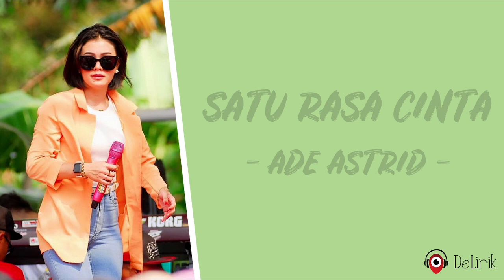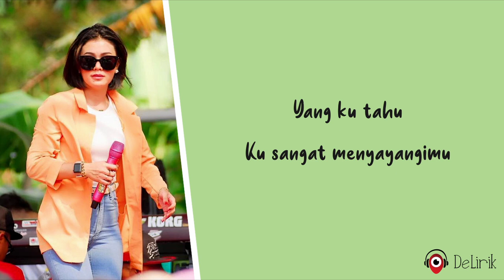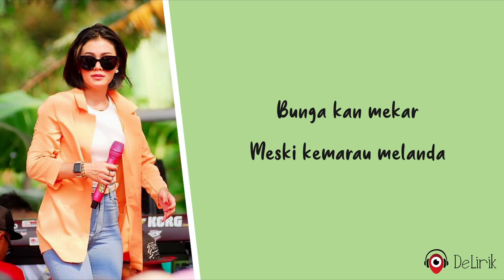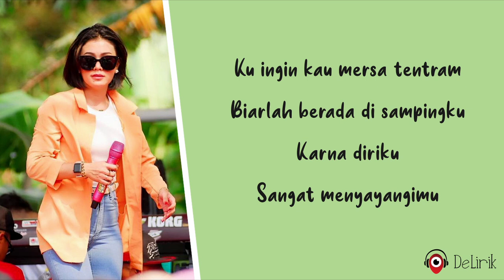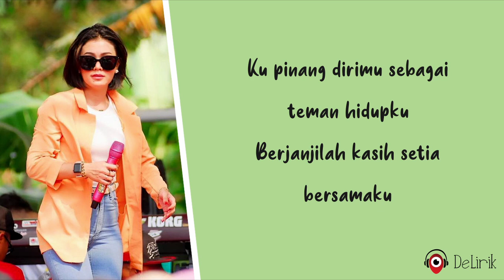Satu Rasa Cinta - Ade Astrid (Lirik Lagu)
🎵 Judul : Satu Rasa Cinta
🎙️ Penyanyi : Ade Astrid